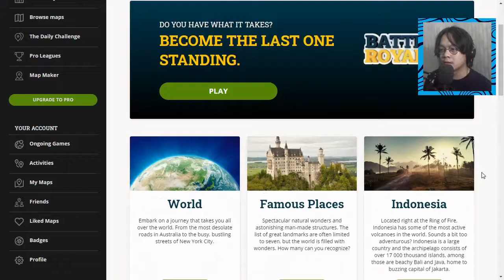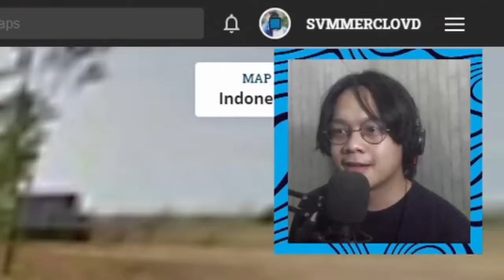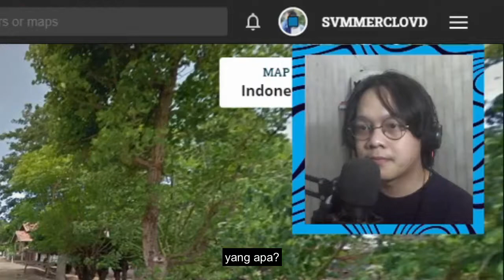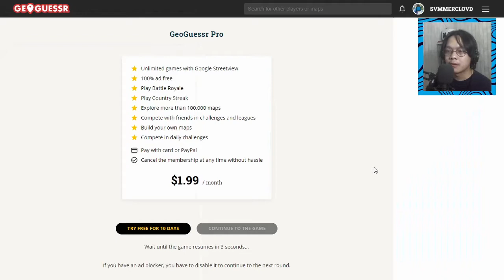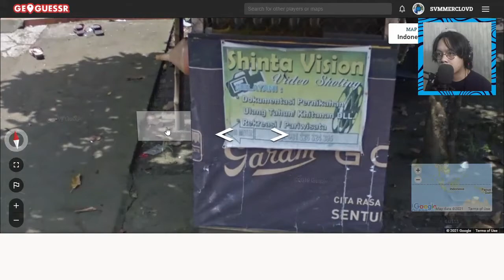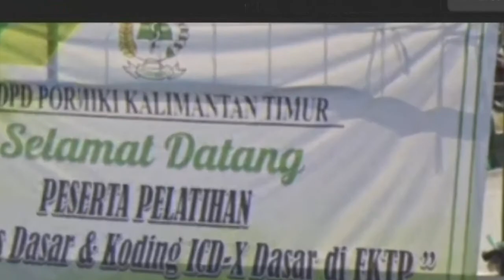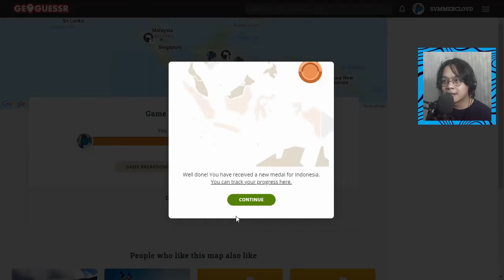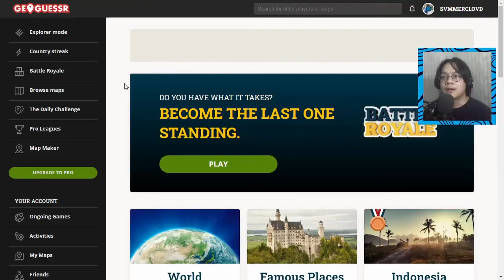Tes Pengetahuan Tempat-tempat di Indonesia - GeoGuessr (Indonesia Map)